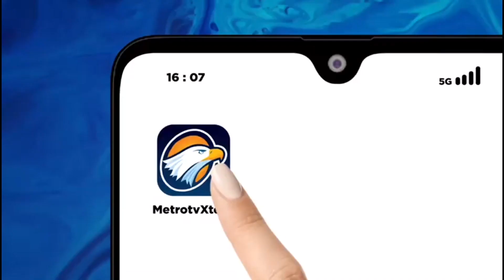Bagaimana Hubungan Bilateral AS-Cina? Begini Potretnya..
MetroTV,

Wakil Menteri Luar Negeri Tiongkok, Ma Zhaoxu bertemu dengan Duta Besar AS untuk Tiongkok, Nicholas Burns dan pejabat AS lainnya di Beijing untuk membahas hubungan antara kedua negara dan isu-isu lain yang menjadi perhatian bersama, termasuk isu Laut Cina Selatan.

Kementerian Luar Negeri Tiongkok mengatakan kedua pihak membahas peningkatan dialog dan kerja sama di berbagai bidang serta pengelolaan perbedaan yang tepat. Mereka sepakat untuk terus menerapkan "visi San Francisco" yang dikemukakan oleh Presiden Tiongkok, Xi Jinping dan Presiden AS, Joe Biden selama kunjungan Xi ke AS pada November lalu dan untuk lebih menstabilkan serta mengembangkan hubungan.